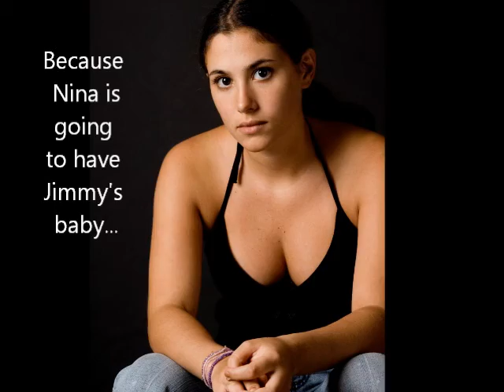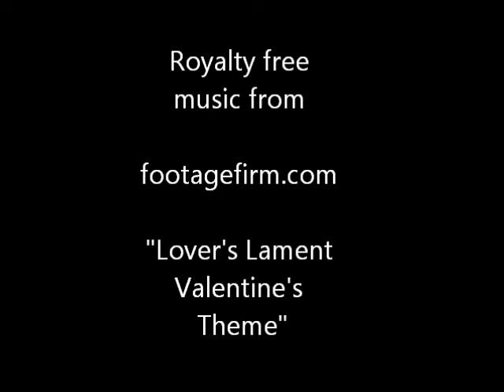Learning to Trust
book 4 in the Sacred Vows series (final book)